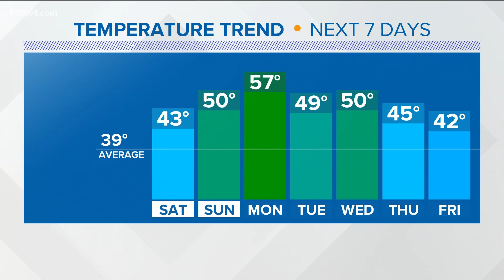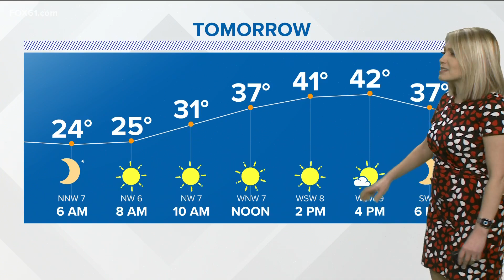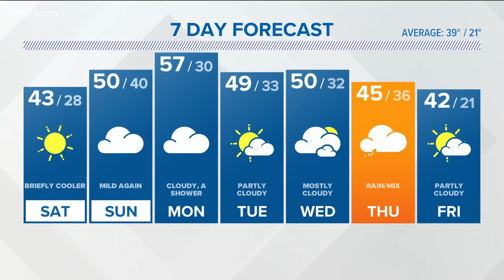CONNECTICUT FORECAST: Night - February 17, 2023